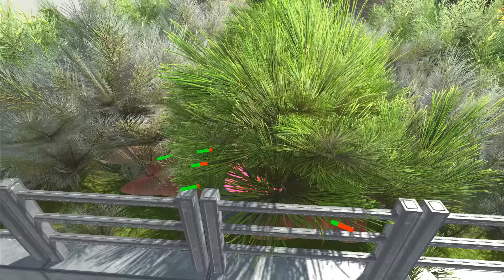Peashooter vs Rainbow Friends - Animal Revolt Battle Simulator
Just a little more until the Battle X Simulator channel reaches 100k subscribers.
- Information about the next update will be mentioned by me at the end of November.

- This video show how Godzilla Vs MechaGodzilla, this is testing Mod. We will working on Godzilla for better behaviour .
- Differences between species when dropped freely from above to the same height
- Support me so I can produce more new themes
- ESRB Rating TEEN - Including Mild Blood Violence
- PEGI 16